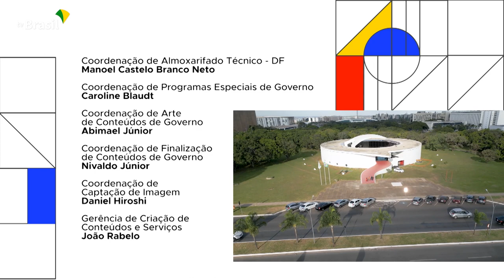BRASIL EM PAUTA | Joenia Wapichana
Joenia Wapichana, presidente da Funai, pertence ao povo Wapichana. Formada em Direito, ganhou, entre vários outros, o Prêmio de Direitos Humanos da ONU, um dos mais importantes do mundo. Em 2018, foi eleita a primeira deputada federal indígena do Brasil.